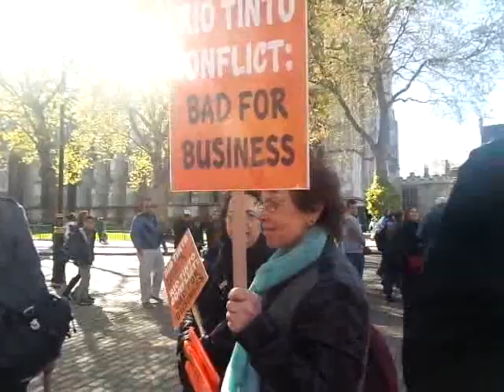RioTinto London AGM VoiceOfResistance RioTintoVoices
LONDON MINING NETWORK:

After last night's great event, Voices of Resistance, what can we all do to support workers and communities suffering because of Rio Tinto?

Here are a few ideas -- see if any of them appeal to you, play to your own strengths, come up with your own suggestions!

Join the union-led demonstration outside the Rio Tinto AGM, 9.30am on Tuesday 15 April

and sign up to the LMN email news list -- use the sign up form at the bottom of our home